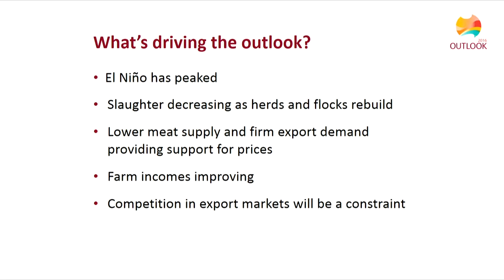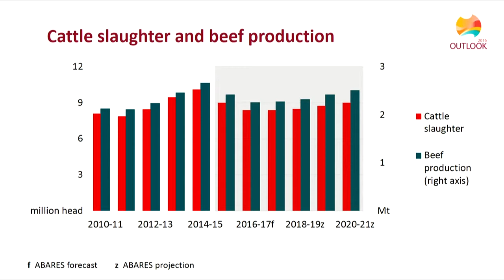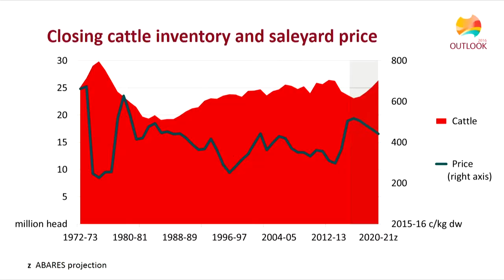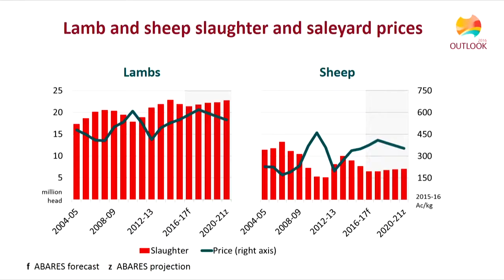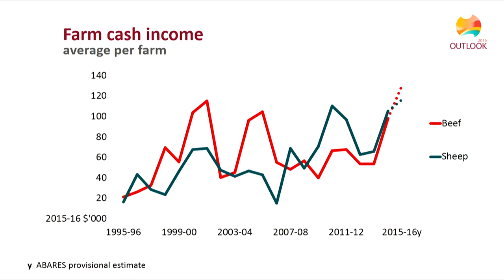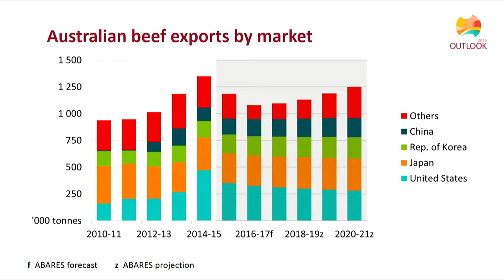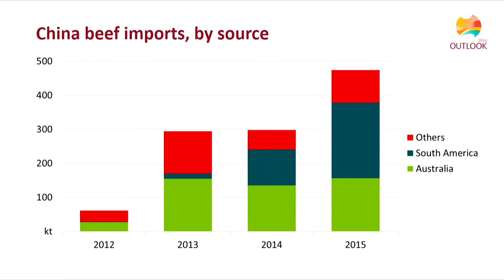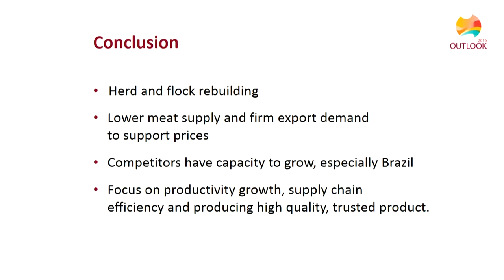Meat and livestock: Trish Gleeson, ABARES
Date:
1 March 2016

Session name:
Meat and livestock — value creation through supply chains

Speaker:
Trish Gleeson, ABARES

Title:
Where's the beef? Contending with declining herd numbers